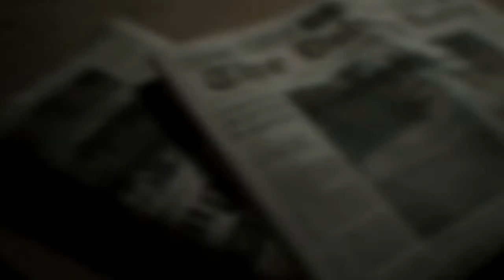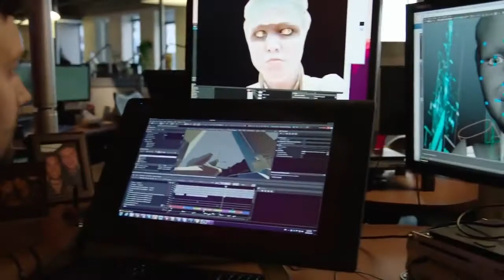Top 7 Action Games Coming 2017 Single Player | PS4 Xbox One PC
Here is my list of my Top 7 Action Games Coming 2017 Single Player | PS4 Xbox One PC. These are MUST PLAY games that are highly anticipated in 2017 and beyond. I hope you all Enjoy!

7. Days Gone (PS4)
6. Death Stranding (PS4)
5. Cyberpunk 2077 (PS4/Xbox One/Microsoft Windows)
4. Resident Evil 7 (PS4/Xbox One/PC/VR)
3. Mass Effect Andromeda (PS4/Xbox One/PC)
2. Horizon Zero Dawn (PS4)
1. God of War 4 (Playstation 4)